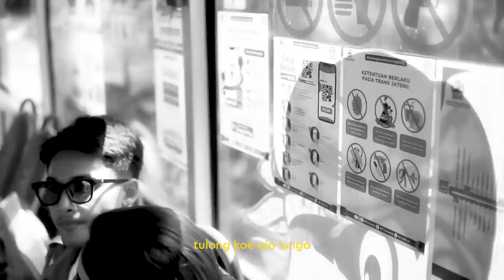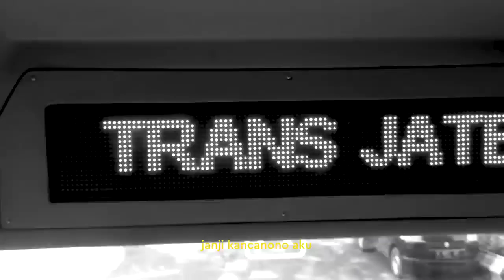NDX A K A Tetep Ning Sandingku Official Music Video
Setiap cinta memiliki perjalanannya sendiri, dan memiliki tempat kenangannya sendiri. Meski hanya di sebuah Bus Trans Jateng, tapi bisa menjadi saksi cinta sejati.

Selamat mendengarkan dan menikmati “TETEP NING SANDINGKU”, sebuah lagu tentang cinta sejati yang dipersembahkan untuk siapapun yang hatinya selalu dipenuhi cinta.

Terimakasih bapak Ganjar Pranowo dedikasinya untuk " Trans Jateng ".

Song Title : Tetep Ning Sandingku
Vocal : Yonanda Frisna Damara - Fajar Ari - Tiara Yantika
Model Cast : Praditya Putra - Tria Alumps - Yonanda Frisna Damara - PJR Microphone
Ciptaan : Yonanda Frisna Damara
Arranger :  Yonanda Frisna Damara
Recording & Mixing : NDX Record
Director : YkRumk
Cam 1 : RizkiHap
Cam 2 : Rdwn.alf
Cam 3 : Christoforus Andi
Drone : Adamaghna
Photo : RikoIrwansyah
Editor : RizkiHap
PostPro : NDXVISUAL

Contact Management : 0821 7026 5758( Call/WA )